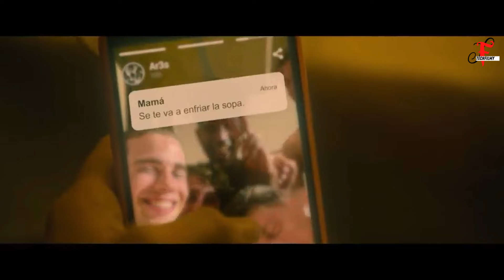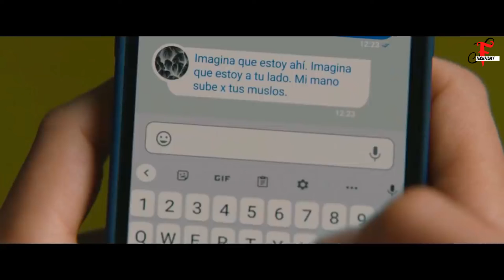Through My Window (2022) Spanish Romantic Movie Explained In Hindi | TECHFILMY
Through My Window  Full Movie Story Explain in Hindi

Video Topics :
1.hollywood movie explained in hindi
2.movie explained in hindi
3.explained in hindi
4.movie explain in hindi
5.hindi explanation of hollywood movies
6.movies explained in hindi
7.hollywood movie story explained in hindi
8.hollywood explained in hindi
9.movies explained
10.explain hollywood movie in hindi
11.hollywood movie explanation in hindi
12.ending explained in hindi
13.hollywood movie explain
14.hollywood movie hindi explained
15.hollywood movie hindi explanation
16.movie explained
17.hollywood movie in hindi explained
18.movies insight hindi
19.endingexplainhindi
20.Ending Explained In Hindi
21.Explained
22.Movie Explained in Hindi
23.movie hindi explained
24.hollywood movie
25.explained in hindi
26.Movie Hindi Explanation
27.hollywood movie in hindi explain
28.hollywood movie in hindi explained
29.hollywood movies in hindi explanation
30.movies explained hindi
31.love story movie explained in hindi
32.hollywood movies in hindi explanation
33.Movies Explanations in Hindi
34.Movie Explained in Hindi